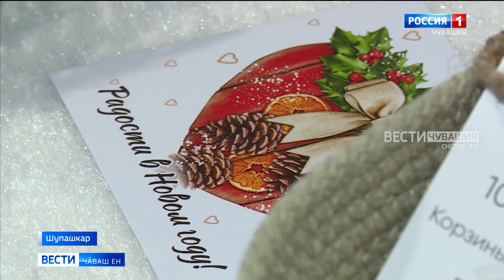Шупашкарта йывӑр чирлӗ ачасене пулӑшас тӗллевпе ыркӑмӑллӑх фестивалӗ йӗркелеҫҫӗ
Тӗп хулари "Каскад" суту-илӳ центрӗнче ыран тата тепӗр кун пӗрремӗш хут "ДоброМаркет" фестиваль иртет. Унта тӗрлӗ маҫтӑрсем пуҫтарӑнаҫҫӗ, хӑйсен ӗҫӗсемпе паллаштараҫҫӗ, кӑмӑл тӑвакансем вара килӗшнӗ япаласене туянма пултараҫҫӗ. Укҫан пӗр пайне ыркӑмӑллӑх фондне яраҫҫӗ.